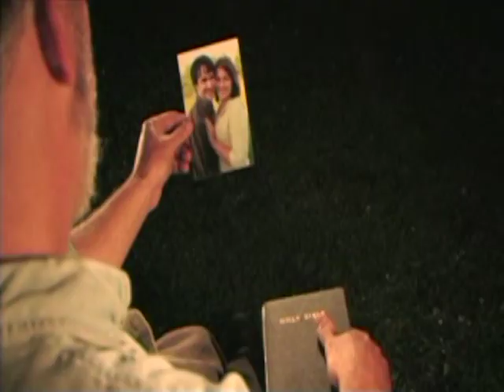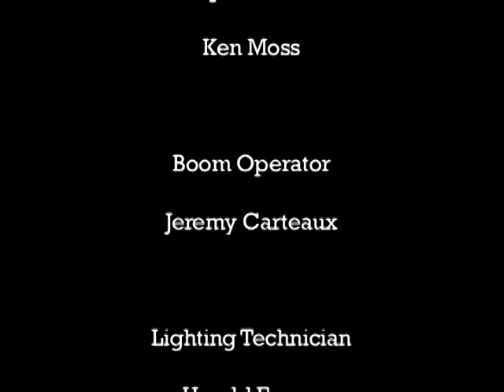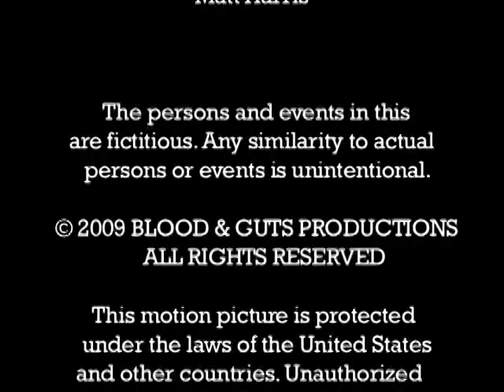Pipe Wrench (Short Film)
During a trip home, Mike and Jill must resort to stopping at a whole-in-the-wall auto repair shop when their truck begins to make strange noises. Things turn sour for the couple when their bible thumping repairman decides he must take it upon himself to cleanse their souls of sin. This is one auto repair shop where the service offered is truly killer.

Directed by: Brad Case
Executive Produced by: Douglas King II, Mackenzie Pardee, and Shane Michaels
Produced by: Shane Michaels and Stephen Corron
Assistant Director: Cory Skates
Composed by: Mike Hall, Kevin McLeod, and Jason Phillips
Director of Photography: Travis Seppala
Edited by: Brad Case and Stephen Corron
Casting Director: Shane Michaels
Set Decorators: Bryant Blosser, Peggy Brown, and Stephen Corron
Audio Engineer: Jason Phillips
Boom Operator: Jeremy Carteaux
Gaffer: Bob Niswonger
Lighting Technician: Harold Frazier
Still Photography: Mackenzie Pardee
Special FX: Ken Moss (Podunkville FX)
Wardrobe: Peggy Brown
Script Supervisor: Stephen Corron
Production Assistants: Russ Aikman and Cory Skates
EMT: Russ Aikman
Special Thanks: Al and Ann Case and Matt Harris

"PIPE WRENCH"
Written and Performed by Shadow Psyche

"VICTIM OF THE SYSTEM"
Written and Performed by Mindfreak